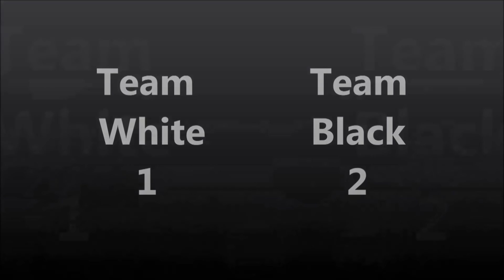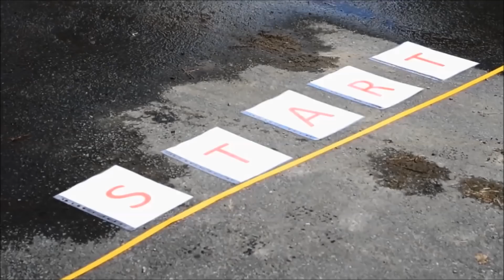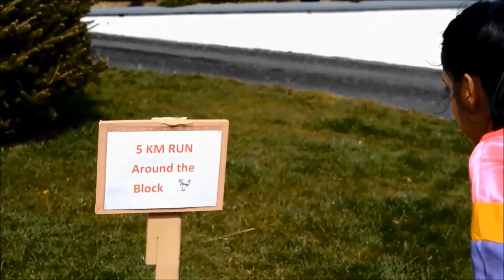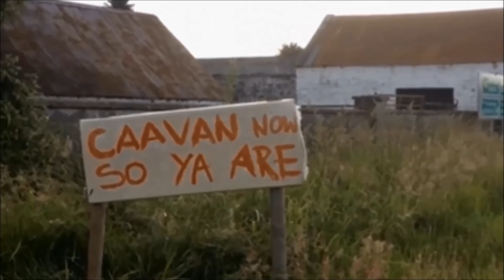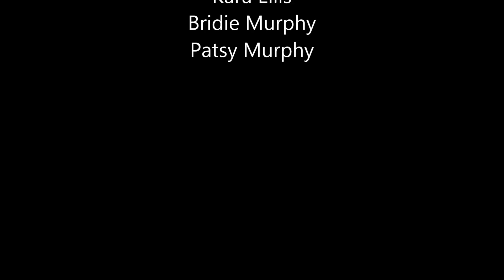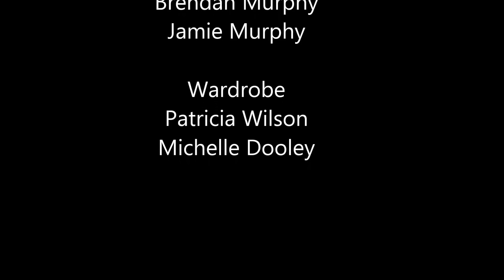Black vs White - The Game Show - The Best Wedding Video of All Time!!!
This is the best wedding video EVER! Adam and Marie wanted to make their wedding fun and entertaining so they came up with this brilliant idea!!! A must watch!!! The Black vs White Game Show involving the entire Wedding Party.